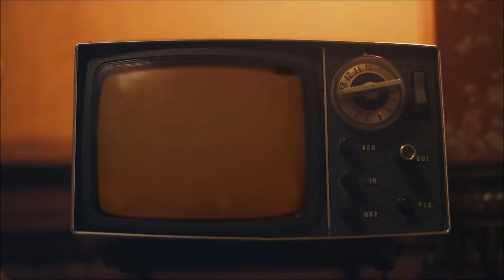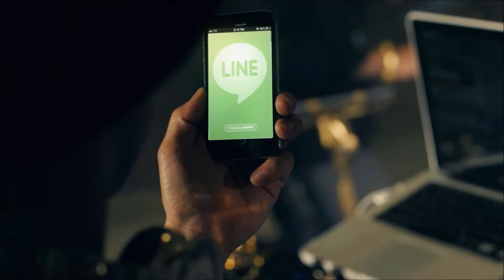Far East Movement ft. Flo Rida & Sidney Samson - Change Your Life